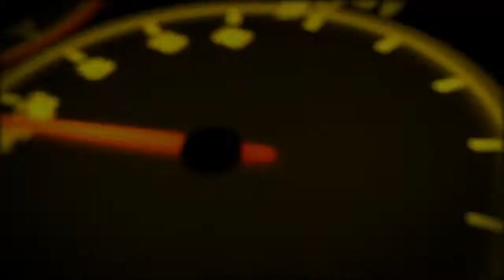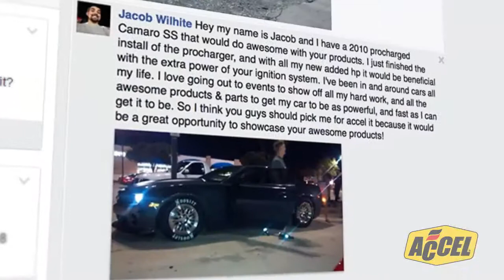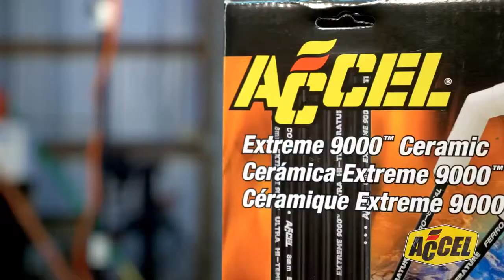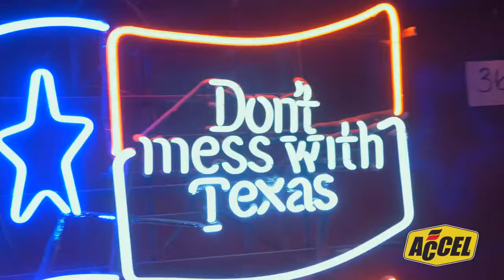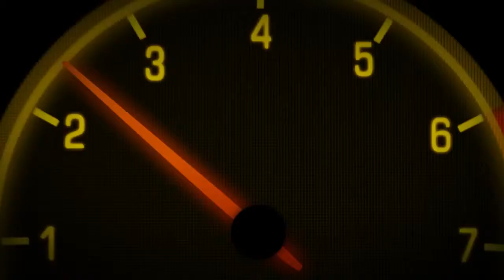2010 Chevrolet Camaro, Episode 4 ACCEL IT 2015